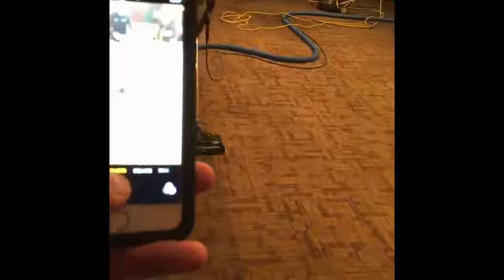Buffet restaurant carpet cleaning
Just one of many local restaurants that uses our services to ensure their carpets are looking great. to find out more about our services.